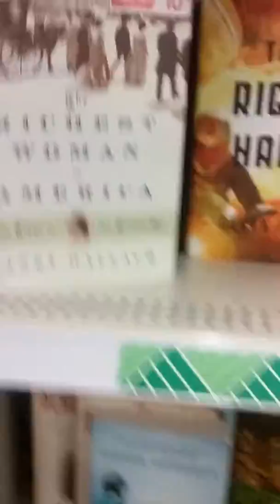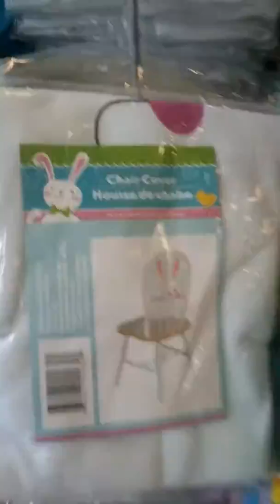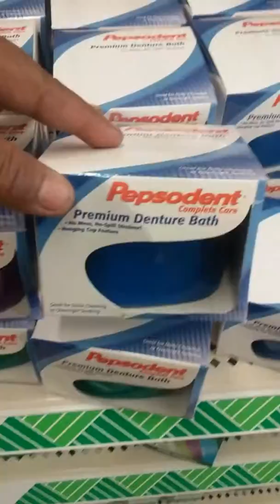Spring 2016 Fling Dollar Tree walk thru